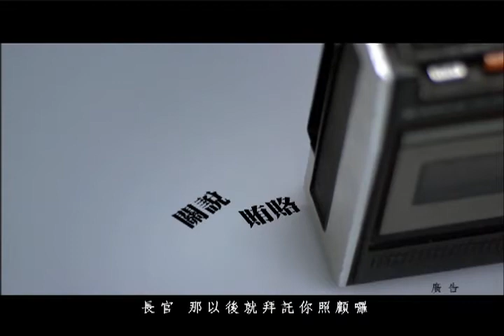廉能政府乾淨臺灣_斷絕貪腐篇_國語版